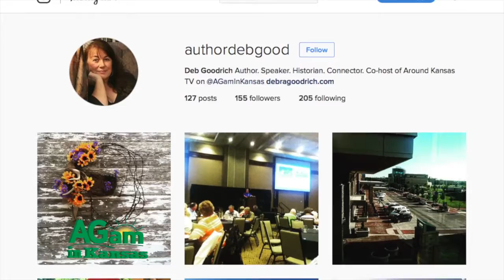Around Kansas - Deb and Frank's Chat - June 29, 2016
(Frank) It’s Wednesday again, I’m Frank. (Deb) And I’m still Deb. [laughs] (Frank) This is Around Kansas. So good morning. Thanks for joining us. (Deb) Last Wednesday in June. (Frank) It looks like-- (Deb) I got the memo. (Frank) She got the memo. (Deb) I got the memo. That’s right. (Frank) It’s blue day. (Deb) It’s sky blue or turquoise blue, or tail blue, or—I guess it’s not--  (Frank) It’s close. (Deb) It’s close. (Frank) Well, and we need a little is red and white too because, can you believe it, 4th of July weekend is coming up? (Deb) No. No. I can’t. The year has gone, and I just can’t believe it. Just can’t believe it. (Frank) Well, when you’re having fun and traveling around Kansas, time just goes away. (Deb) Time just flies when you’re having fun. It does. I get to go-- everywhere I go people are like, “Man, I love following you on Facebook. I love seeing all the cool stuff you get to do.” I love doing all the cool stuff I get to do, too. I really do. I enjoy every minute of it. Meeting different people all over the state and I’m constantly, this was so funny, I had a conversation with my friend Caroline the other day. Caroline grew up in Chicago. She is a city girl. Born and bred through and through. She is a city girl. Now I grew up in the country, so I’m a country girl. I don’t care where you plant me. I’m still a country girl. Now that Oakley is my new hometown, coming back and telling Carol, I might as well be talking to her about Mongolia because the life is so foreign to her. And I’m talking about all these people doing creative things and cool things. And she’s like, “You would just think the people sit out there and just sit on their tractor and do nothing” and I’m like, “That divide between the city mouse and the country mouse is just huge.” I don’t know why city people see country people as dull or as not creative when they’re just the most creative people in the world. Because you’ve got to be, living on a farm, you’ve got to be creative. (Frank) Well, years ago when I was in the sales staff at Wren radio, we had a media buyer in Atlanta that really believed that Matt Dillon and all of them were out there in Dodge City, and we’d say, “Yes, Matt Dillon was at the capital here last week when we went to buy, and said, ‘Hi’.” It’s like it was real to them. (Deb) Exactly. Exactly. But I love constantly meeting those creative people, and seeing how people express their creativity. Again, you might be what some people consider out in the middle of nowhere, but you’ve got all these wonderful resources and inspiration. I love seeing what comes from that, the art, or the crafts or just the life that people make in the midst of that. It’s wonderful. It’s really wonderful. (Frank) Yes, but where you grew up, didn’t you see Andy every day? (Deb) Yes. (Frank) Talking Andy Griffith of course. (Deb) Yes. Everyday. Everyday. And Barney was everywhere, let me tell you. And Goober and Gomer. I called home one day, and my sister’s passing around the phone, “Hey. Hey Debbie. Yes, and Barney says, ‘Hey’.” And I’m like, “Oh my gosh. Really?” (Frank) We actually do have some serious stories today folks. (Deb) Oh do we? Darn. That always gets in the way of having fun, doesn’t it. But we’ll be back with some really great stories, serious or not, in just a minute. Stay with us.